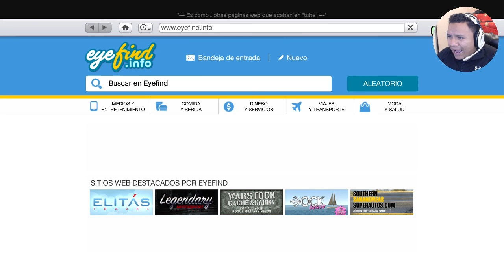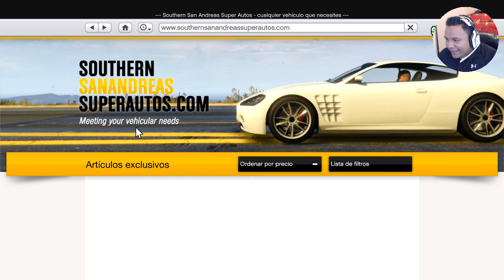¡¡ Soy Un Motociclista !! | DLC ÉPICO! | GTA Online Bikers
Click Aquí Para Los Mejores Videos!

Buenas chicos, en esta ocasión les traigo un video con muchas cosas nuevas que han salido de uno de los mejores DLC's del GTA Online, llamado "Bikers" o Motociclistas, espero que les guste :D
Canción del Final: Alcohol - Timeflies Tuesday